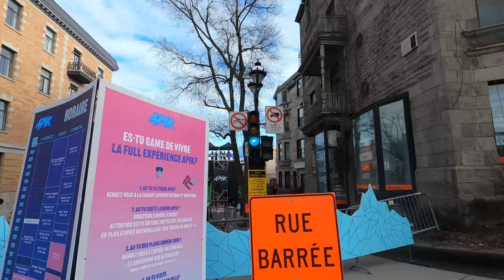Walking on Sherbrooke Street - Montreal - Canada - Part 2 🇨🇦